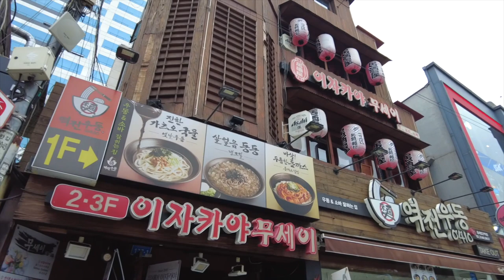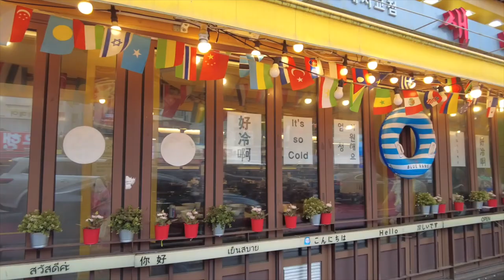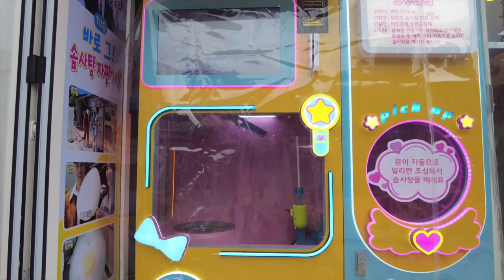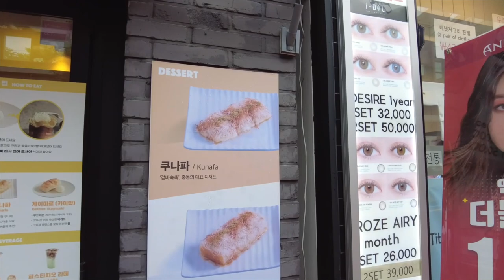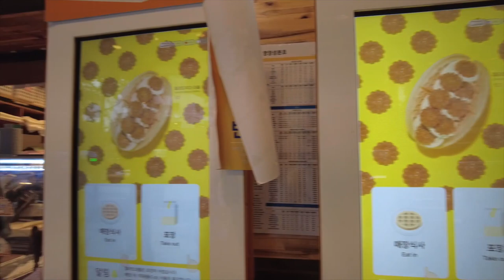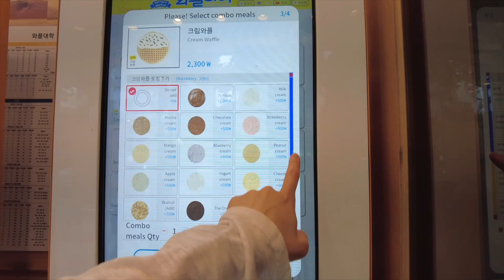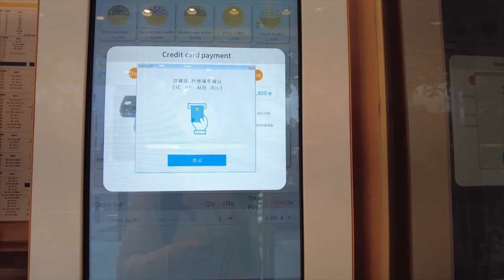Korea walking tour video [HD] Beautiful Friday Hongdae Street in Seoul, 서울 금요일 홍대 거리 걷기 韓国ソウル旅行 ❤️‍🔥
Location : Hongdae street
Shooting date : 23th July, 2023 4PM

menu : Waffle University Hongdae Plane waffle + Americano
Price : 3500won